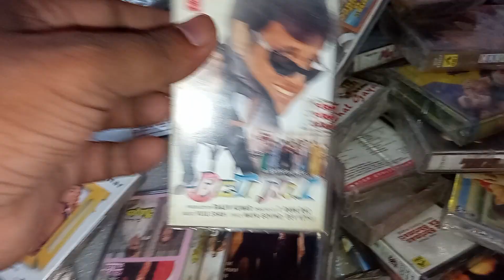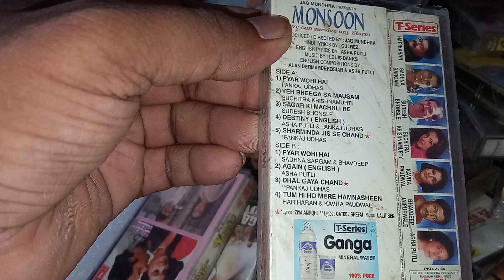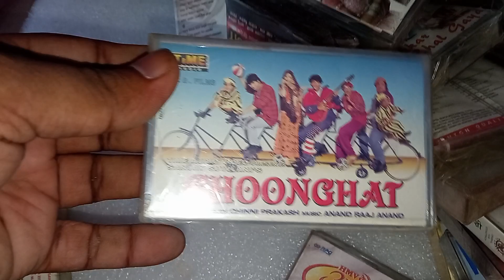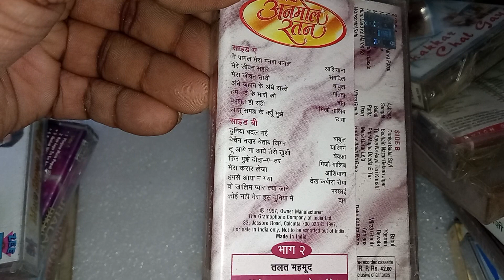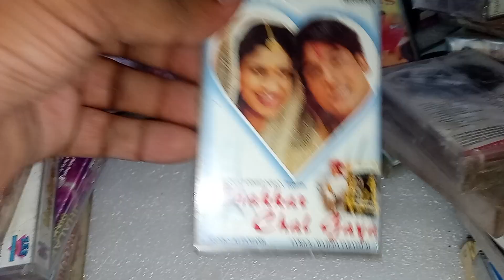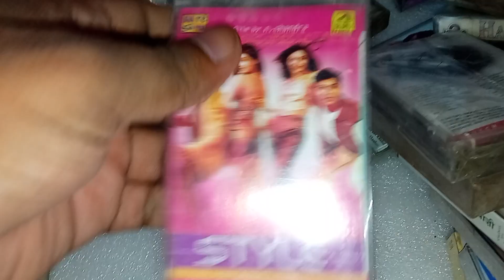seel pack cassate audio awilable nice collection for sale what's up no. 9838074421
nice collection for sale#viralvideo tape audio cassate# trend instagram youtubevideo # Jeet2 seller 90@